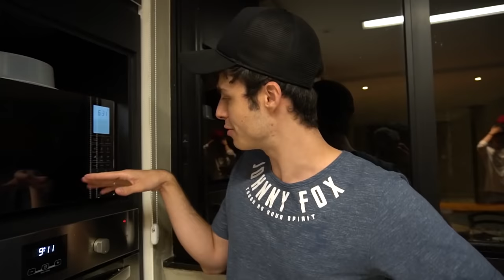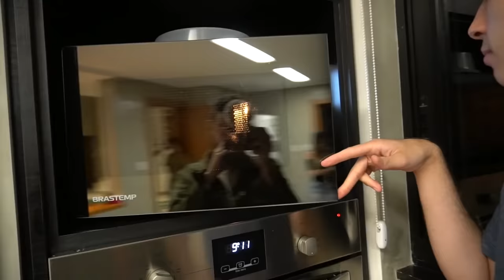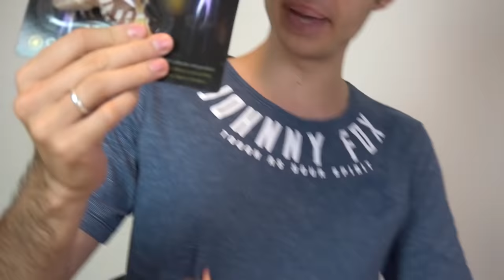COMPREI UMA ÁGUA-VIVA DE ESTIMAÇÃO!!!